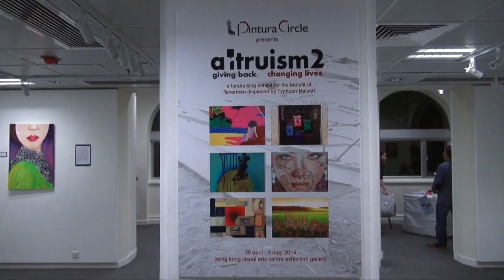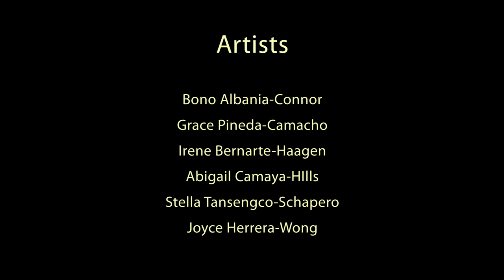Artruism2 by Pintura Circle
Artruism 2 is an art exhibition currently being shown at the Hong Kong Visual Arts Centre (HKVAC) gallery. The exhibition was organized and participated in by the Pintura Circle, a "charitable society formed by six like-minded Hong Kong-based Filipino artists seeking to help the poor and the needy through their art and their passion for art."

All of the proceeds of the sale will go to the Peter Project whose goal is the rehabilitation of fishermen's livelihood in typhoon Yolanda-stricken area in Negros Occidental through the procurement of new fishing boats to replace the ones they lost during the onslaught of the typhoon.

Pintura Circle is composed of artists Bono Albania-Connor, Grace Pineda-Camacho, Irene Bernarte-Haagen, Abigail Camaya-HIlls, Stella Tansengco-Schapero and Joyce Herrera-Wong.

There were also numerous guest artists in the exhibition who put up their works for sale for the same charitable proceeds.